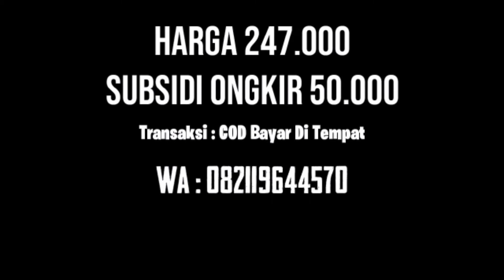Jual Jam Tangan Pria Murah Berkualitas di Gunung Mas WA : 085315458830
Jual Jam Tangan Pria Murah Berkualitas di Kali Mantan Gunung Mas (BOSTANTEN)  WA : 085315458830 FREE ONGKIR

Transaksi COD Bayar Di Tempat

Tema: Fashion / Olahraga / Tahan Air / Klasik
Nama Merek: BOSTANTEN
Pengerjaan berkualitas
Gerakan: Kuarsa / Mekanis / Digital
Teknologi: Penggunaan bahan baja tungsten dalam jangka panjang dengan kekerasan tinggi, ketahanan aus yang baik, dan ketahanan korosi yang kuat masih dapat mempertahankan kebersihan jangka panjang yang sama dengan bahan baru. Gunakan osilasi kristal kuarsa frekuensi tinggi yang sangat stabil sebagai referensi waktu, dengan presisi sangat tinggi. Anda telah menyaksikan keajaiban dari generasi
Warna: hitam / emas, hitam / hijau militer / abu-abu
Diameter wadah: 40 mm
Ketebalan casing: 9,5 mm
Hambatan udara: 50 meter / 5 ATM / 5 BAR
Bahan rangka: plastik / resin
Penutup belakang: sekrup penutup belakang
Bahan kaca: kaca organik / kaca bundar
Bahan tali: karet / resin silikon / resin / karet
Berat setelah kemasan ≈90g
Kalender: Timer / Jam Alarm / LED Bercahaya / Tahan Guncangan / Tahan Air / Jam Alarm / Stopwatch
Isi Paket:
jam tangan * 1
Manual * 1
Kartu terima kasih * 1
✅Sorotan Produk:
Perpaduan antara olahraga dan fashion telah membawa berbagai perubahan dan peluang, yang kondusif bagi perubahan temperamen para intelektual. Baik itu kepercayaan diri dan konsentrasi di tempat kerja, mode kasual dan keanggunan, atau romansa dan kehangatan kehidupan keluarga, Anda dapat dengan mudah beralih di antara berbagai peran. Untuk menciptakan suasana yang "sederhana dan elegan", desain atmosfer adalah model estetika yang seimbang, dan satu produk didekorasi untuk merangkum estetika seimbang lainnya.

Hadiah yang sempurna: ulang tahun / Natal / ulang tahun / hari jadi / kekasih / hadiah keberuntungan
(Hadiah yang bagus untuk keluarga dan teman.)
⚠Catatan: Jika produk rusak atau tidak memenuhi persyaratan, silakan hubungi pelanggan. (Tolak komentar buruk)
☆ Jika paket terlambat atau tidak sesuai untuk penerima, harap masukkan nomor telepon dan alamat yang benar
☆ Periksa sebelum memesan, kami tidak menerima perubahan nama, nomor, alamat atau produk setelah memesan

❤Layanan purna jual: Jika Anda memiliki pertanyaan / masalah tentang kemasan ini, silakan hubungi kami, kami akan membalas tepat waktu dan melayani Anda dengan sepenuh hati!
❤Terima kasih telah datang dan berharap Anda hidup bahagia.